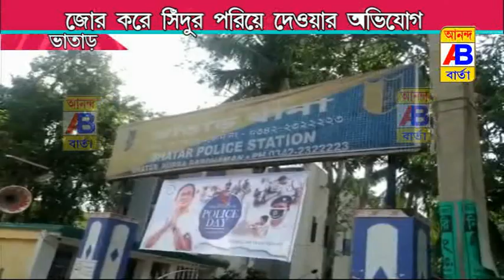পূর্ব বর্ধমান জেলার ভাতার এ জোর করে সিঁদুর পরিয়ে বিয়ে করার অভিযোগ